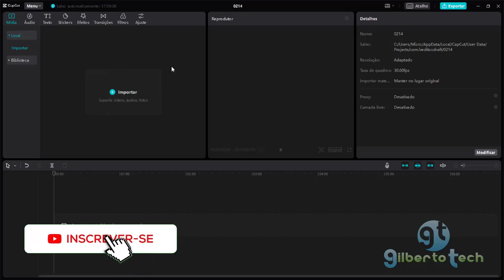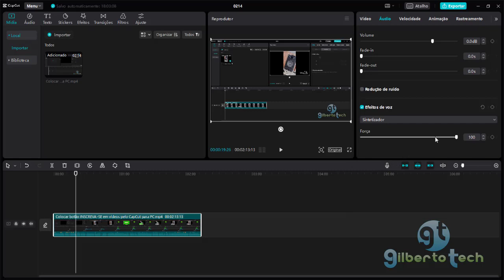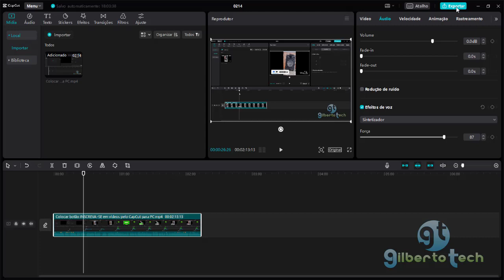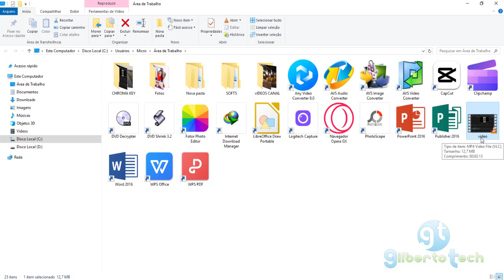Como aplicar efeitos de voz no CapCut para PC